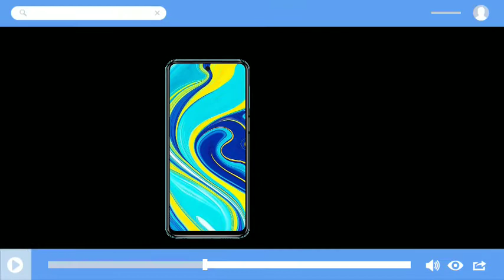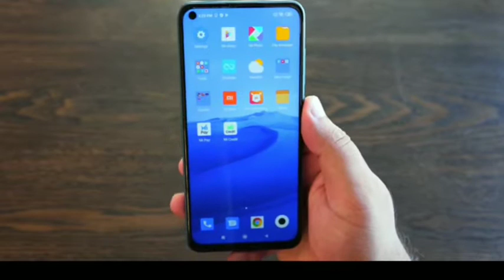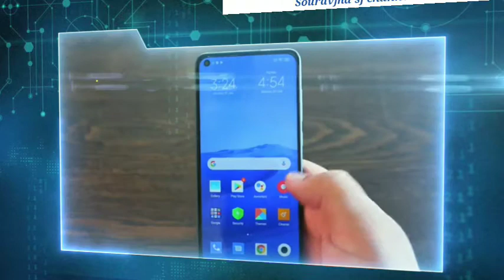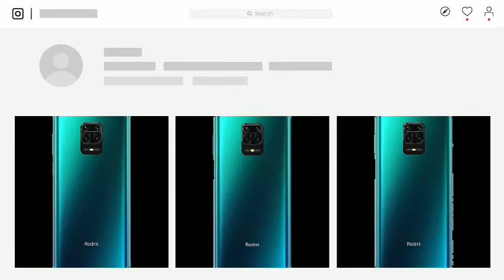Ye kya kiya Redmi | Redmi note 9 security features | Technical guruji says about Redmi note 9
1. Redmi note 9
2. Redmi smartphones
3. Xiaomi india
4. Xiaomi redmi note 9 smartphones

This channel is open for all kinds of mobile unboxing reviews, gadgets reviews and all types of Tech information